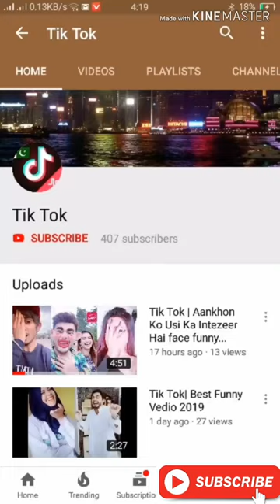Tik Tok | Funny vedio 2019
Best Dance Musically Compilation Video December 2018 | Dance Tiktok Musically Videos
BEST "INDIAN MUSICALLY😘DANCE COMPILATION VIDEOS 2019" NEWEST DANCE TIK TOK MUSICAL.LY | HIT DANCE
tiktok Musically Beautiful Girls Best Belly Dance Musically Belly Dance Indian Girl
Best Dance Musically Compilation Video September 2018 | Dance Tiktok Musically Videos
musically dance video Girls Best moves | Dance moms challenges india | musical.ly App Youtube Videos
NEW Shuffle Dance Musically #4 || Best of Emilcia Musical.ly Compilation
Top Bhojpuri musically video 2019 ! Bhojpuri Style ! Best New year tiktok Dance !
Most Popular Dance Musically Videos Of March 2019 | Best Tik Tok Dance Videos
♦ Best Malu Trevejo Dance Musical.ly Compilation 2017 - New Musically Videos (Official Video)
Most Popular Dance Musically Videos Of April 2019 | Best Dance Tik Tok Videos | Avneet kaur
Best dance musically September complation
Anushka Sen Dance Musically Compilation | Best Musically Dance
tik tok musically best girl dance performance
NEW Shuffle Dance Musically #6 || Best of barbara streyzand Musical.ly Compilation
Tik Tok 2019 | NEW Twin Melody Musically Compilation || Best Dance of Musically
♦ The Best Shuffle Dance Musical.lys 2018 ♦ New Musically Compilation #2 ♦ Perfect Suicide
Mr Faisu New Tik Tok Video | Mr Faisu | Jannat Zubair Tik Tok | Hasnain Khan Tik Tok | Riyaz Tik Tok
tik tok new video 2019
pakistani tik tok star
tik tok videos pakistani pathan
Jannat Zubair Vs Jannat Mirza 😍 | India Vs Pakistan Tik Tok Battel
team 07 new tik tok video mr faisu, Hasnain, adnaan, saddu, faiz & riyaz latest musically
Tere Bin Kive : Mr Faisu | Jannat Zubair | Full Video Song | Tere Bin Kive Ravangi Jannat Zubair
Jannat Zubair Latest TikTok With Her Brother | Jannat And Ayaan Best TikTok Videos 2019
O Aithey Aa Viral Tik Tok Top Trending Videos and Other Tik Tok Videos Compilation
O Saki Saki Dance Tiktok Videos | Nora Fatehi, Awez, Riyaz, Avneet, Jannat | Being Viral
Tik Tok Best Duet Videos|Jannat Zubair Duet With Mr. Faisu Team07 and other tik tok popular creators
TikTok New Viral Videos | Riyaz, Jannat, Gima, Lucky, Adnaan | Trending Tik Tok Videos

tik tok super hit dj song | latest tik tok video | tiktok dance
Super Hit Full Bass DJ Song | Musically Tik Tok Compilation
New Famous Tik Tok Songs 2019|| Top 30 Trending Tik Tok Songs 2019||
TOP 22 TRENDING (HINDI) DJ REMIX SOUND TRACKS OF TIK TOK/MUSICAL.LY | DJ REMIX SONGS ON TIK TOK APP
tik tok super hit dj song | latest tik tok video | tiktok dance and funny videos
O Leke Pehla Pehla Pyaar Dj Song | New TikTok Famous Song 2019 | Jaadu Nagri Se Aaya Hai Koi Jadugar
kon hai wo piche dekho remix | kon hai wo piche dekho | hasnain khan jannat zubair mr faisu gimaashi
New Trending Couple tiktok||most trending romantic couple musically||Best couple tiktok 2019
New Tiktok Superstar Trending videos. Letest Tiktok
latest tiktok video | Hyderabad DJ songs | mass mix
tik tok new video indian
Tik Tok Battle 2 | INDIA vs PAKISTAN | Mr Faisu vs Mian Sunny | Jannat Zubair Rahmani and Areeka Haq
Indian Tik Tok Comedy Videos Compilation | Funny Hindi Tik Tok | Vigo Video Funny Indian
Top 20 tik tok video #15 , tik tok india, tiK tok Trending Videos
tik tok funny video pakistani new 2019
musically pakistani hot dance 2018 tik tok new video